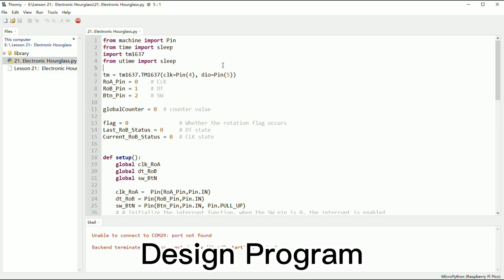DIY Electronic Digital Hourglass || Elecrow Raspberry Pi Pico Kit Project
In this video, we're going to be building a DIY Electronic Digital Hourglass using the Elecrow Raspberry Pi Pico Kit. This project is really easy to do and can be completed in just a few minutes. No worry about how to program Raspberry Pi Pico, the project course that comes with the product will help you get started quickly. 👇